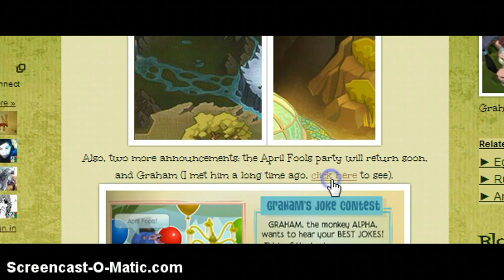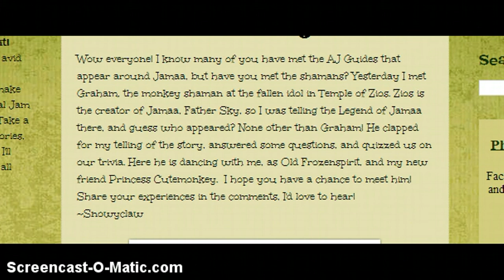qANDIEq!+Autograph from snowyclaw!!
EHMERGEERD!!!